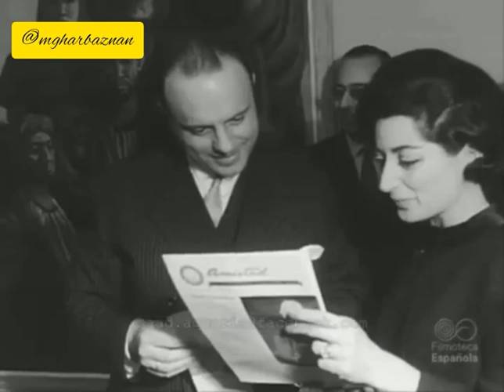MERIEM MAZIAN Moroccan painter مريم مزيان معرض التراث المغربي باسبانيا 1953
الرسامة المغربية الشهيرة مريم مزيان مواليد 1930
. (مليلية) في شمال المغرب.
درست المدرسة الكلاسيكية في العرائش، حيث كان والدها  أول مارشال في الجيش المغربي الذي دعم مشوارها الفني
قدمت أول معرض تراثي مغربي لها في ملاكا (اسبانيا)  عام 1953 بحضور شخصيات مغربية اسبانية واروبية ، ثم عرضت في مدن مختلفة من المغرب. ثم دخلت مدرسة سان فرناندو للفنون الجميلة في مدريد  عام 1959، حصلت على جائزة الابداع باسبانيا .
●MERIEM MAZIAN Moroccan painter, was born in 1930 in Farjana (Melilla), in northern Morocco.
She studied classical school in Larache, she made her first  moroccan exhibition in 1953 in Malaga (spain)